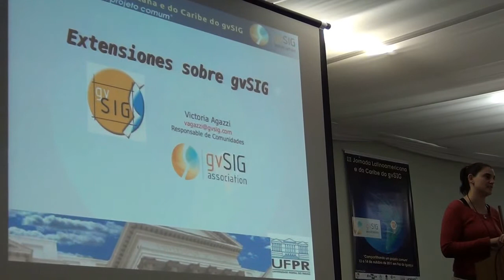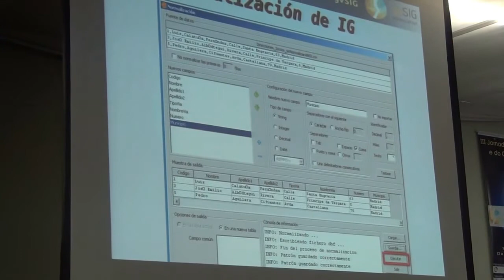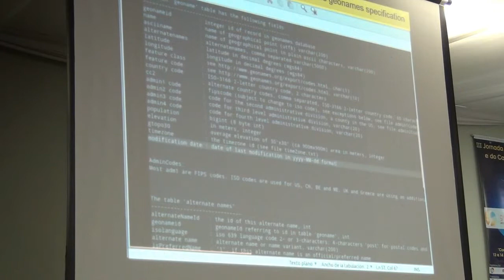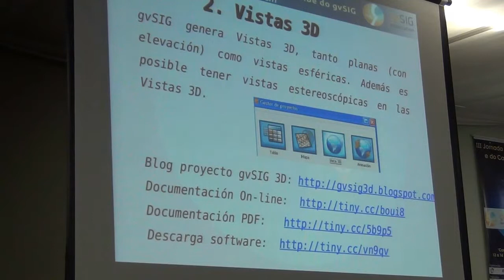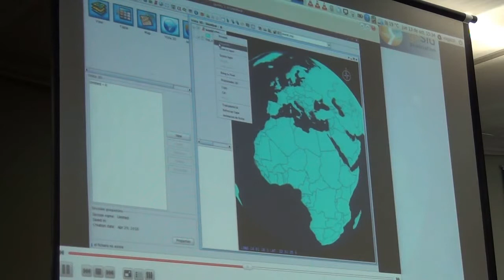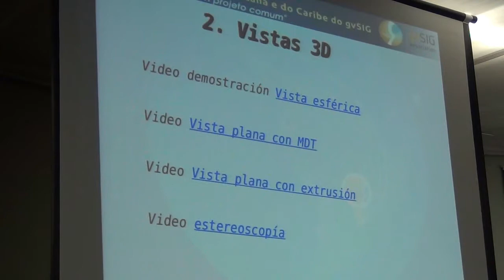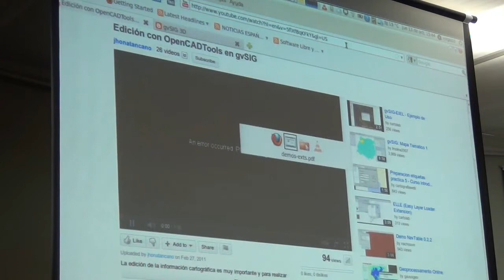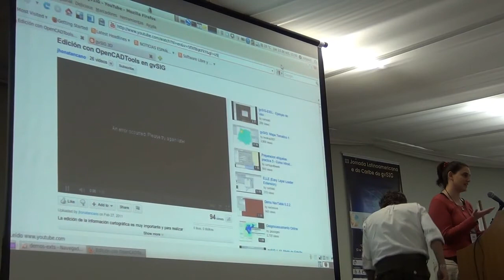Novos desenvolvimentos e extensões para o gvSIG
VICTORIA AGAZZI (Asociación gvSIG)